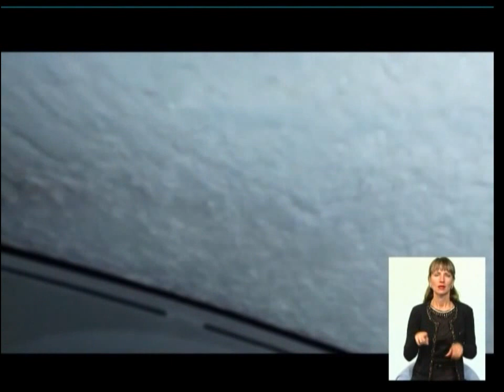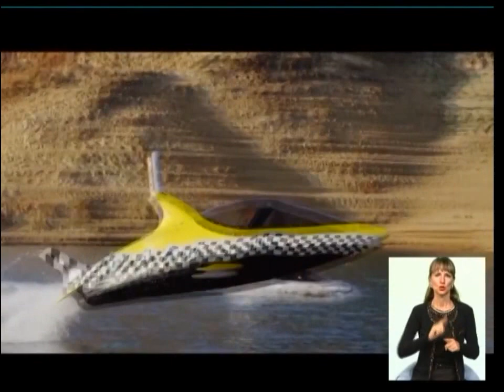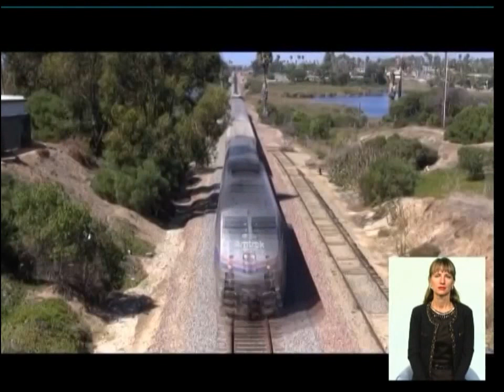07_09 Чудесный Канал с Даниилом Котькорло